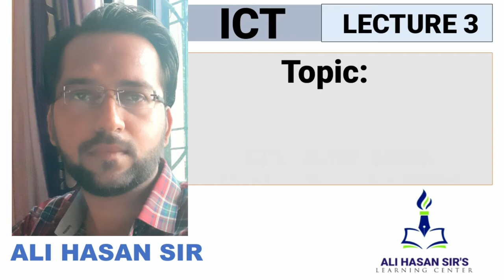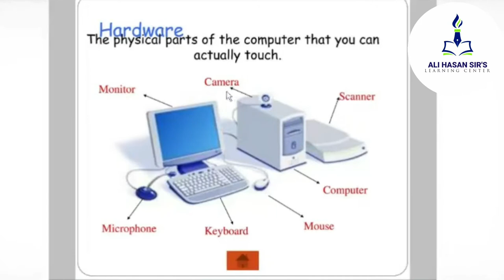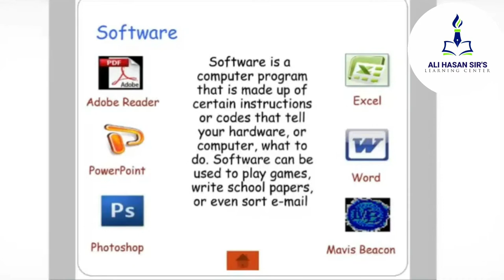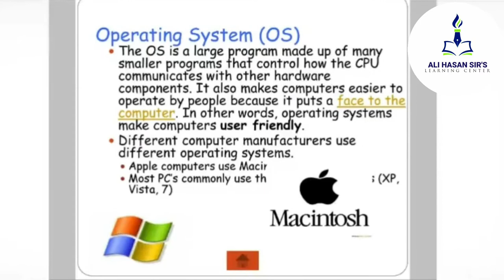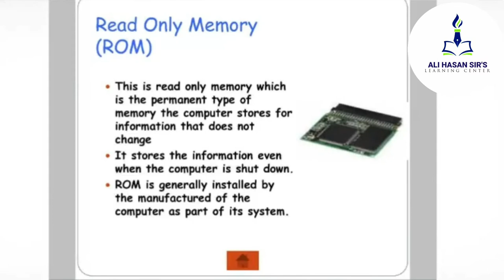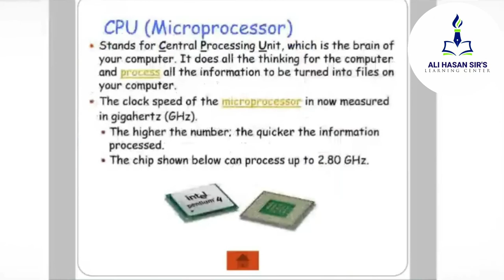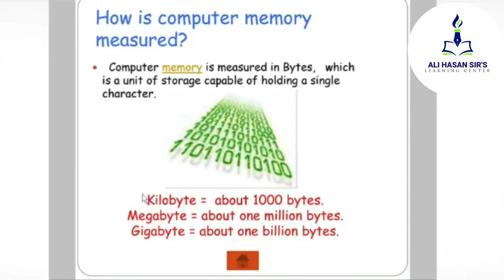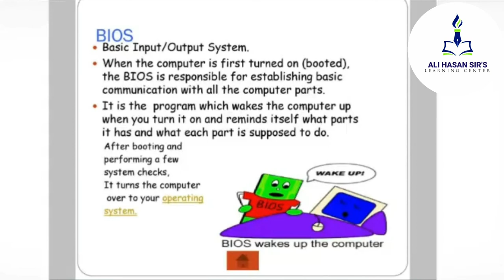CPU, RAM, ROM, Motherboard & BIOS | ICT | Lecture 3 | Ali Hasan Sir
Topics Covered:

In this lecture I had explained the role of

- RAM ( Randam Access Memory )

 Also, How the computer memory is measured in computer system

- Motherboard